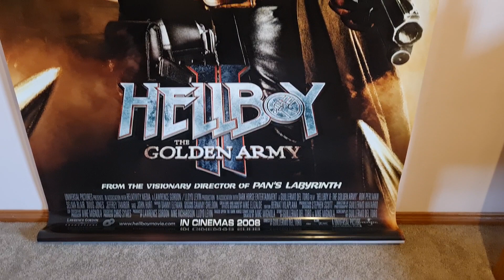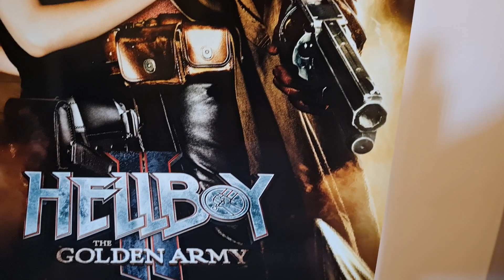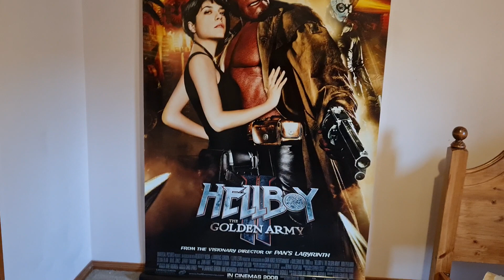HELLBOY AND THE GOLDEN ARMY [SUBSCRIBE]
HELLBOY GOLDEN ARMY CINEMA BANNER, 160 TO SHOW,